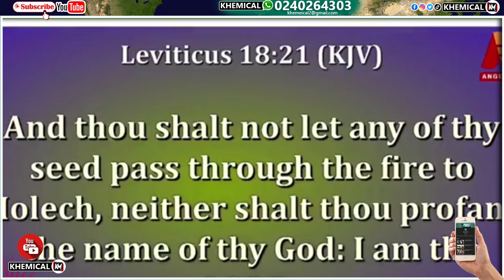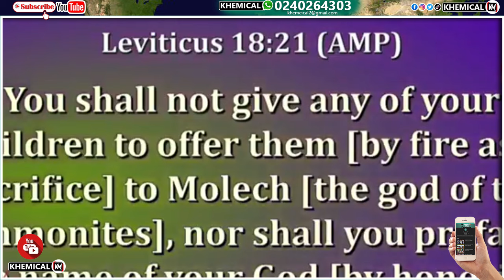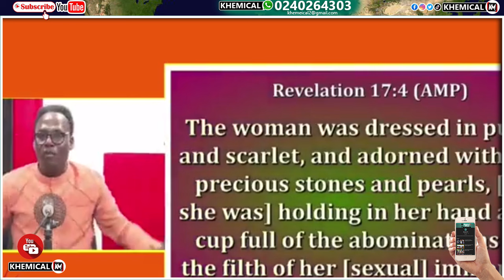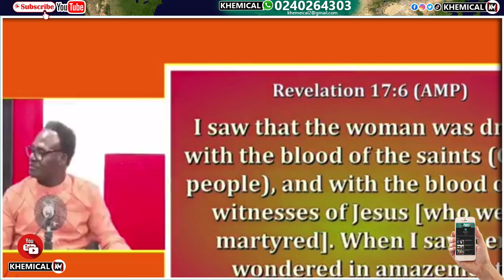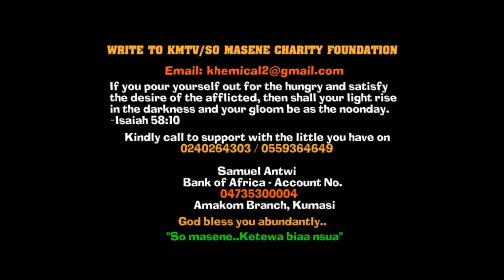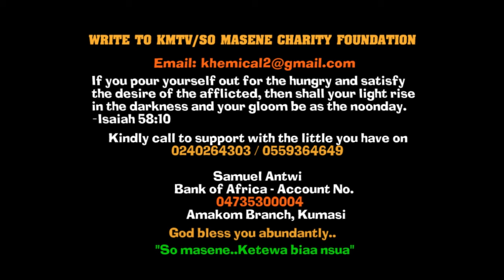Apostle Amoako Attah Deep prophetic revelation about Mahama,Trump, Bawumia & Kamala